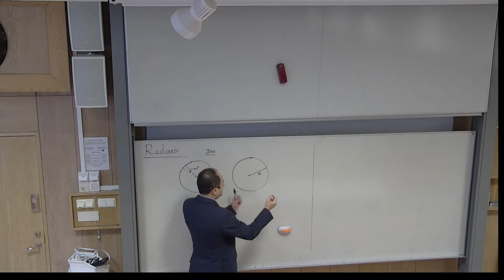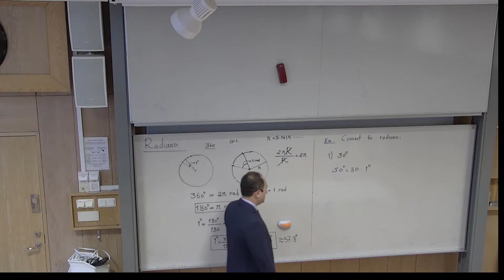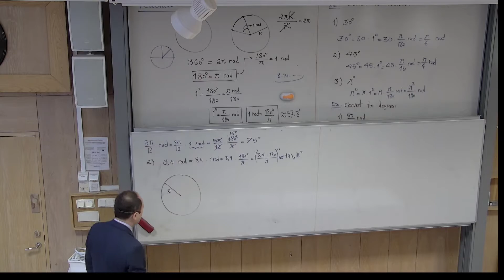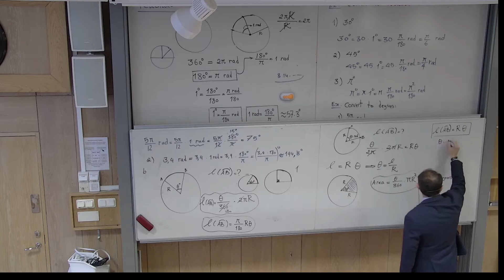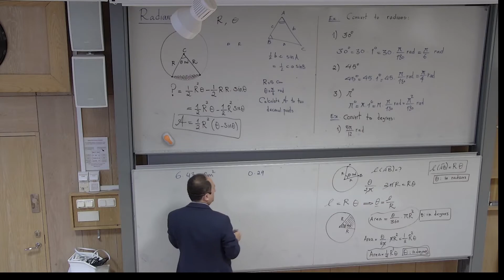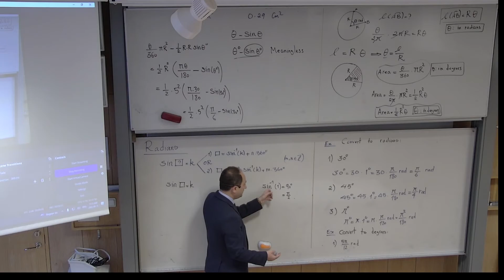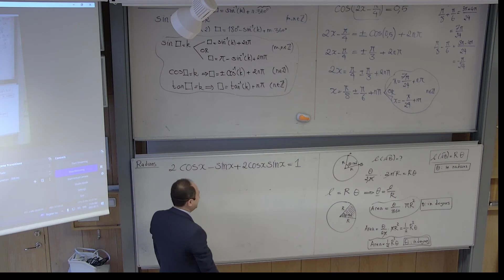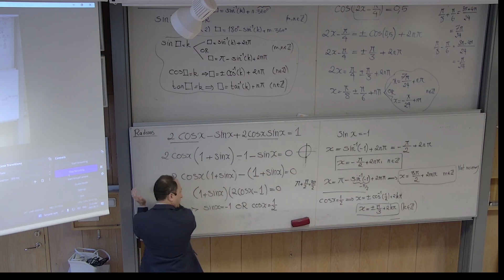Matematik 4, Trigonometry, Radians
In this video,  I introduce the radian unit for the measure of angles.